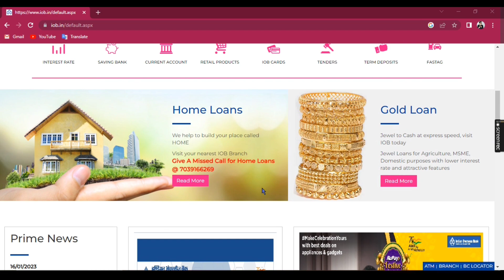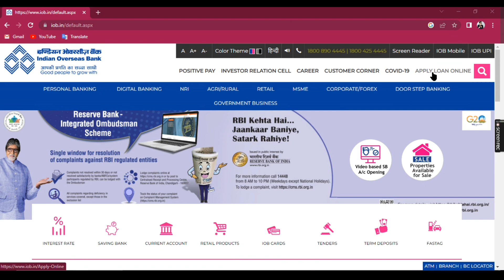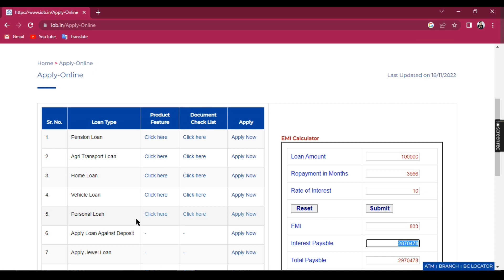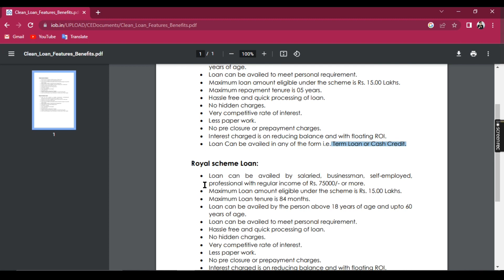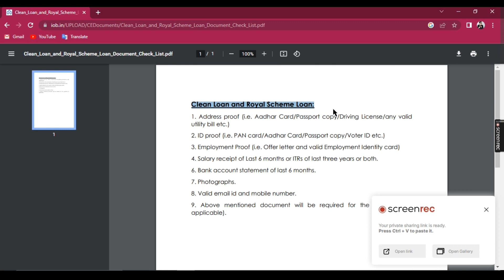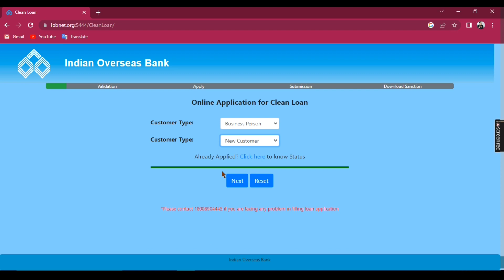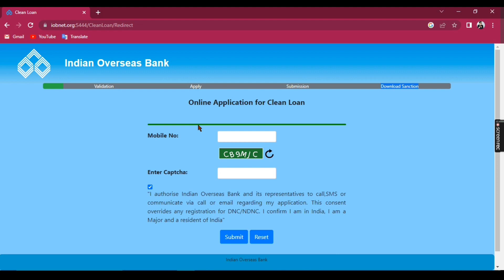IOB Bank Personal Loan | Indian Overseas Bank Se Loan Kaise Le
Hello Dosto Aaj ke is video me apko indian overseas Bank se personal loan lena sikhaunga to video ko pura dekhna h or like krna na bhule.

RV MONITOR

Your Queries -
Rv Monitor
IOB Bank Personal Loan
Indian Overseas Bank Se Loan Kaise Le

iob net banking se loan kaise le
iob bank loan
iob bank
iob bank housing loan details
indian overseas bank se personal loan kaise le
indian overseas bank loan
indian overseas bank loan kaise le
indian overseas bank loan apply
indian overseas bank home loan
indian overseas bank loan form fill up
indian overseas bank loan interest rate
indian overseas bank
iob se loan kaise lete hain
iob app se loan kaise le

bank se personal loan kaise le